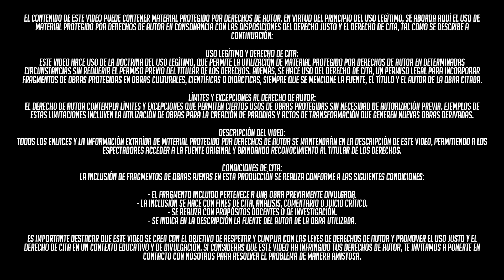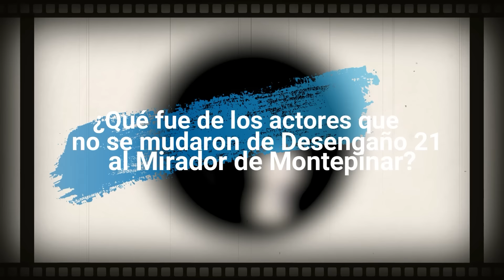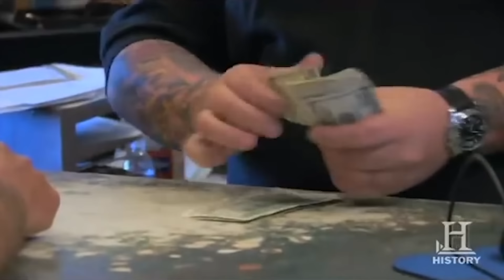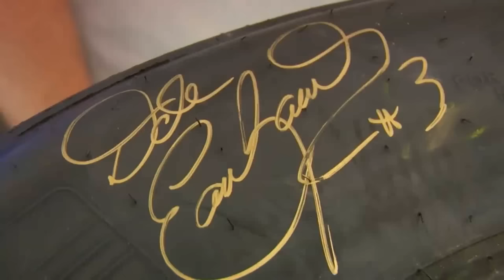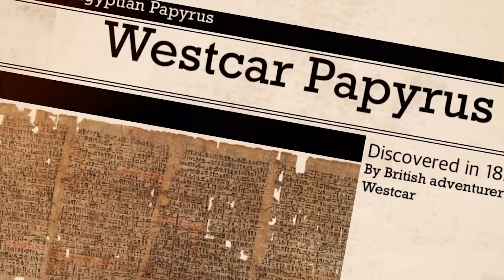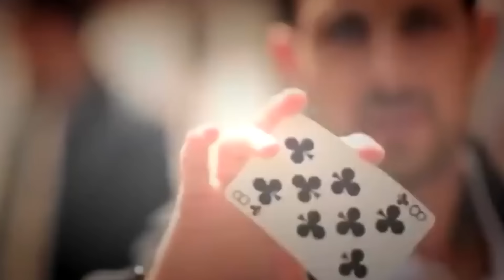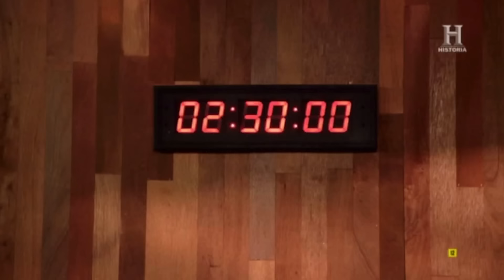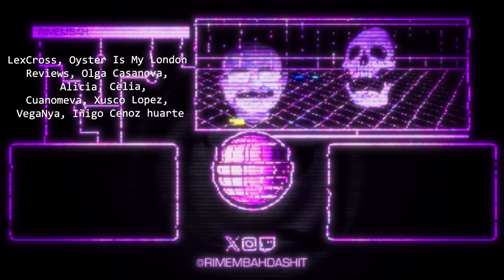CUANDO LA TV AMERICANA CAMBIÓ EL JUEGO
00:00 Introducción
02:17 Patrocinador
04:26 El último Superviviente (Mann vs. Wild)
24:08 La casa de Empeños (Pawn Stars)
55:07 Monstruos de Río (River Monsters)
01:14:15 Dynamo (Magician Impossible)
01:48:33 Forjado a Fuego (Forged in Fire)